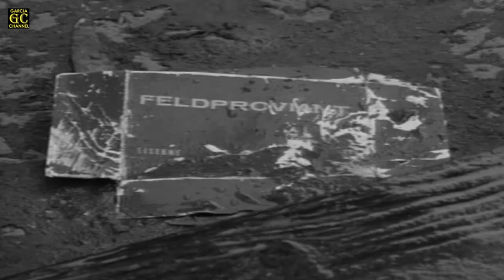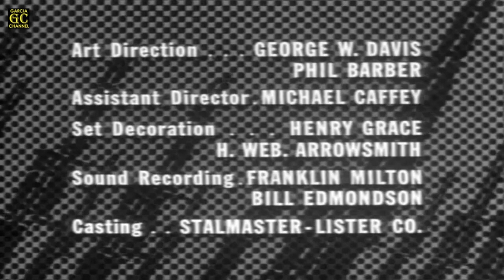COMBAT! Full HD (Season 1 - Episode 23) 'Survival'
Title: Survival
Cast: Vic Morrow, Rick Jason, Pierre Jalbert, Dick Peabody, Tom Lowell, John Seigfried, Donald Ein, Mike Murphy, Matty Jordan and Joby Baker
Written by: John D.F. Black
Directed by: Robert Altman
Original air date: March 12, 1963
Episode (overall): 23

GARCIA CHANNEL